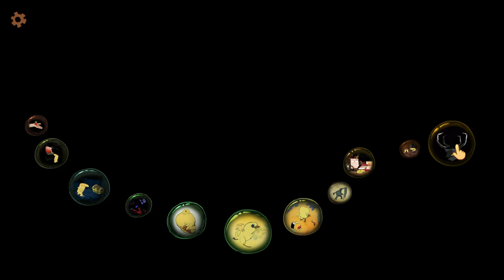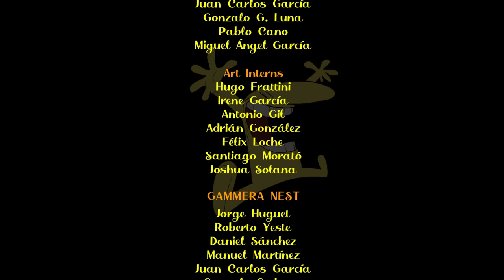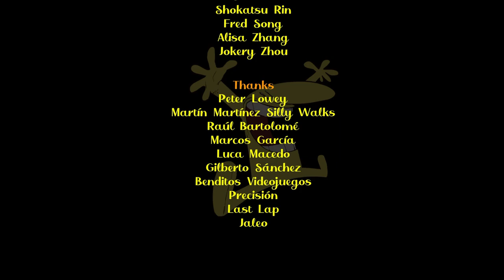*The Many Pieces of Mr. Coo* Xbox Series X|S Full Playthrough Gameplay | No Commentary Let's Play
The Many Pieces of Mr. Coo was released for the Xbox Series X|S on September 7, 2023 by developer Gammera Nest and published by Meridiem Games. This title is also available on PC, Nintendo Switch and PS5.

The Many Pieces of Mr. Coo is a whimsical point & click adventure game with a surrealistic story, astounding hand-drawn animations and hilarious puzzles. A playthrough lasting a little less than an hour is still absolutely worth the price of admission. You can get most of the achievements in the first playthrough, minus a few miscellaneous you may have missed. These can easily be earned through chapter select, alongside the collectibles that are only unlocked once you complete the game once.